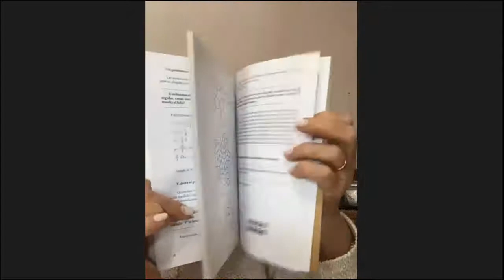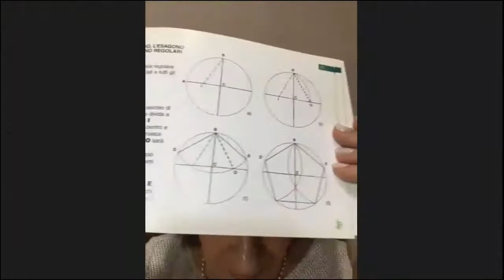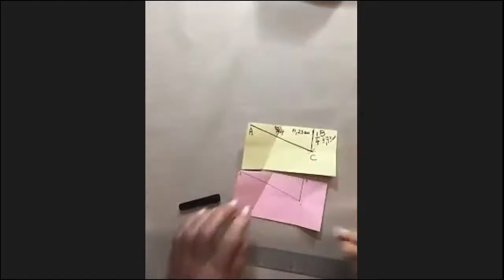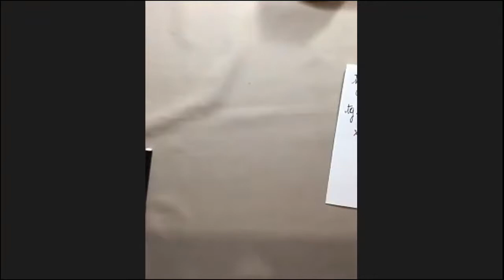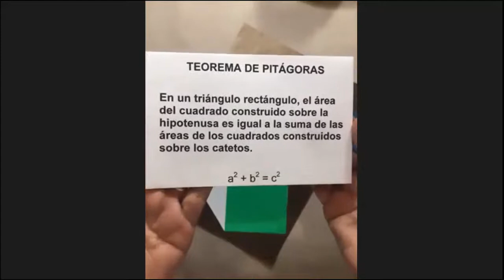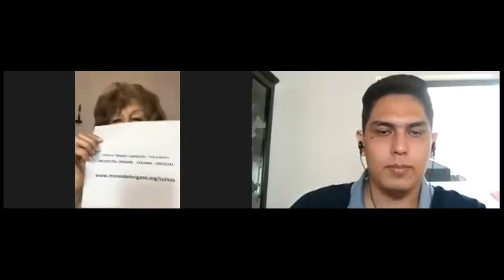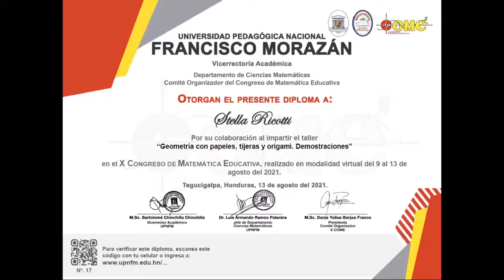Taller 13: Geometría con papeles, tijeras y origami. Demostraciones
Tallerista: Lic. Stella Ricotti

X Congreso de Matemáticas Educativa
COME 2021